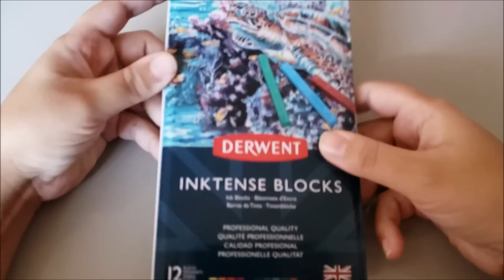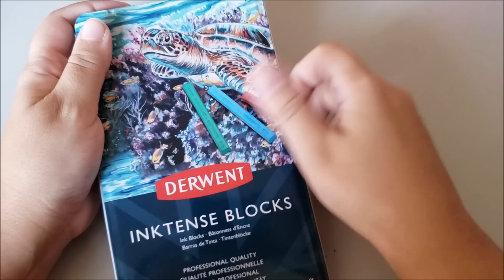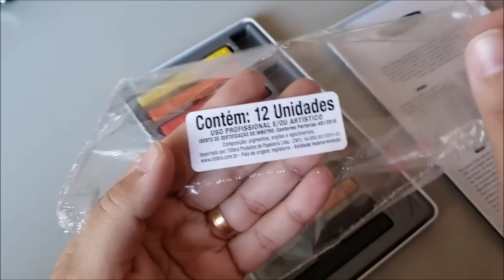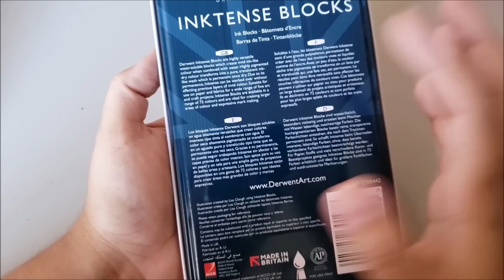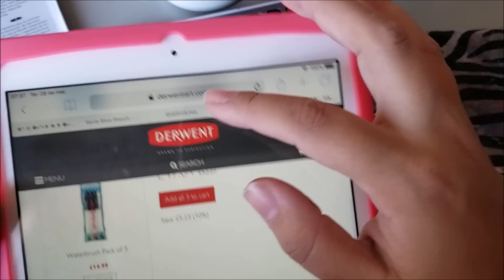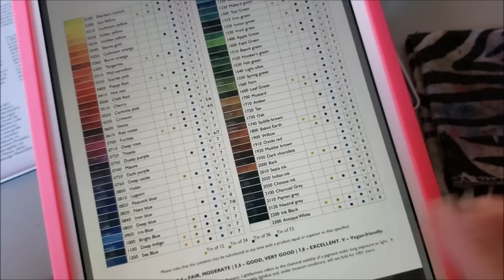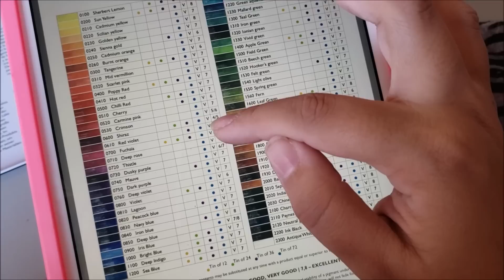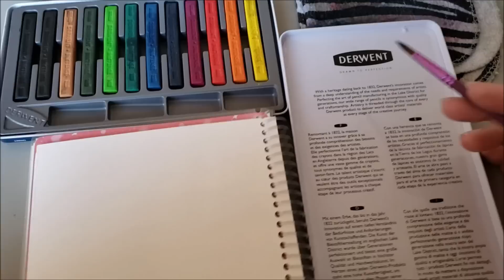Resenha e desenho com Inktense Blocks